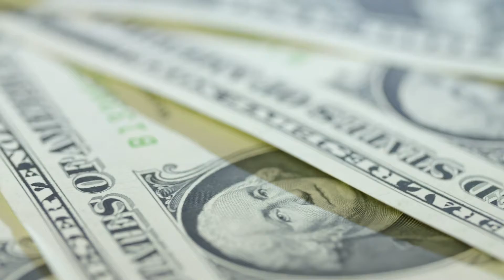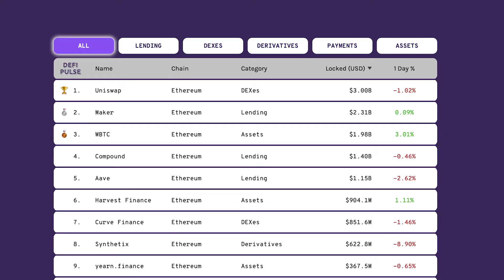DeFi Wallets and Self-Custody: How to be 100% in Control